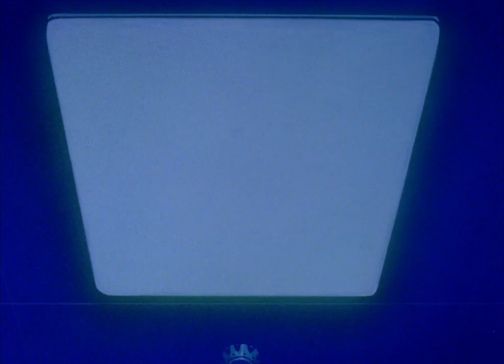[Neon Genesis Evangelion AMV] AJJ - Free Bird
00:00 Intro
00:20 Free Bird
03:57 Preview of Big Bird